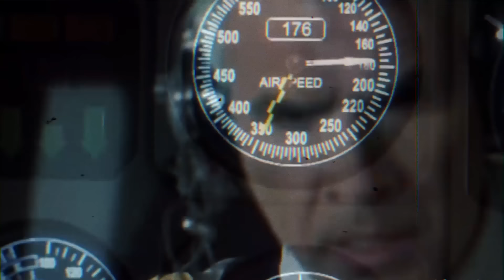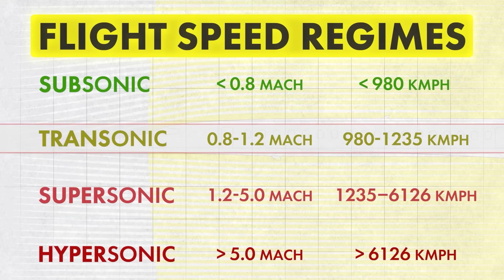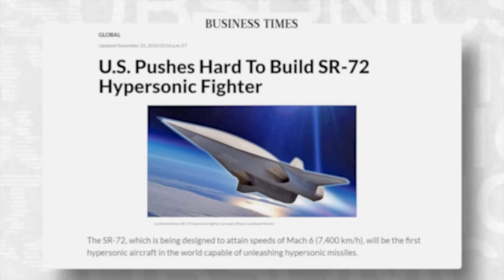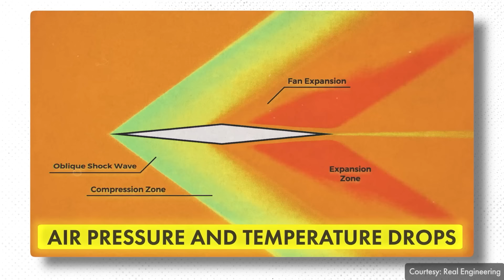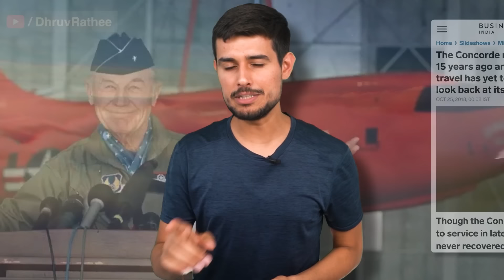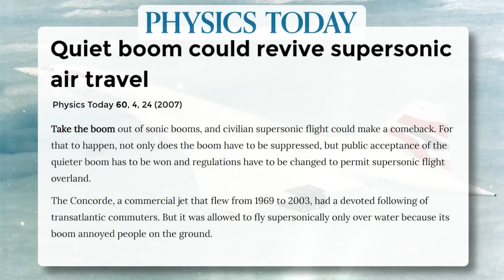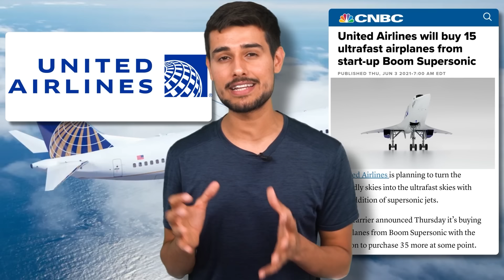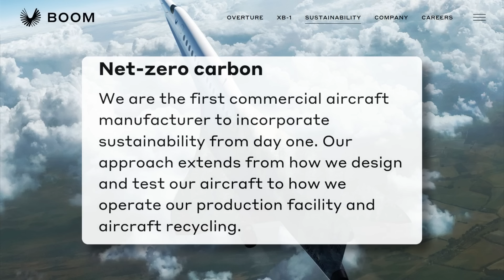Mystery of Supersonic Airplane | Concorde Plane Crash | Dhruv Rathee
Paris witnessed one of the worst airplane crashes in the world, when a Concorde supersonic jet Air France Flight 4590 crashed, leading to the loss of 100+ people. It was an airplane that was considered a luxury, and it traveled at double the speed of sound. But how did this crash happen? What went wrong? Watch this video to find out as I talk about this incident in detail.

0:00 Introduction
3:19 Breaking the Sound Barrier
5:09 The Sonic Boom
6:40 History of Supersonic flights
7:47 Rise of Concorde Airliner
13:41 Downfall of Concorde
16:29 Future of Supersonic Planes